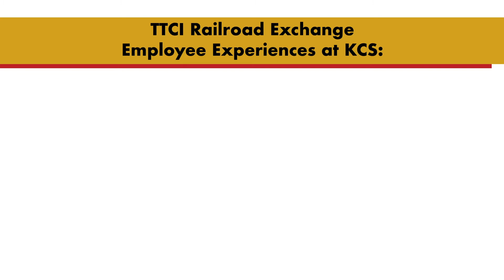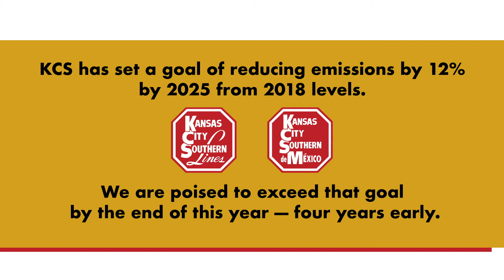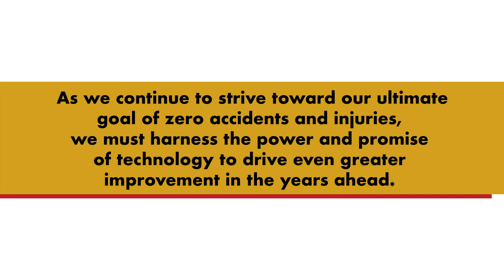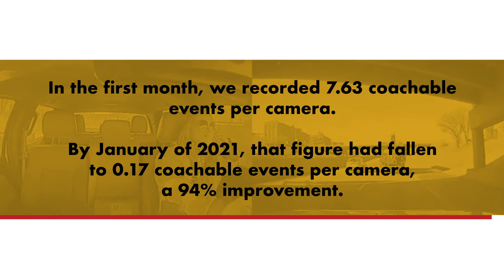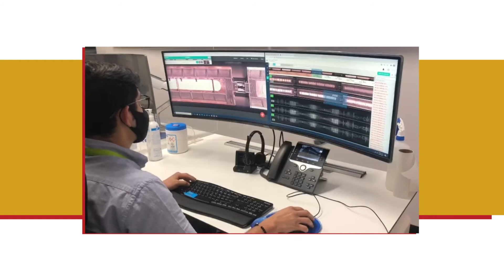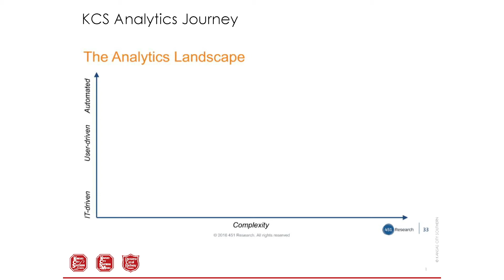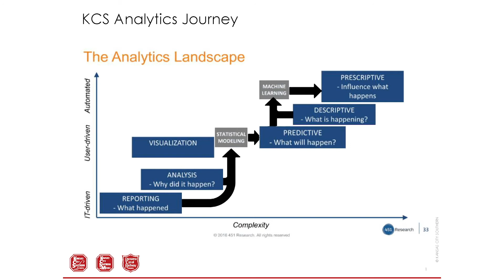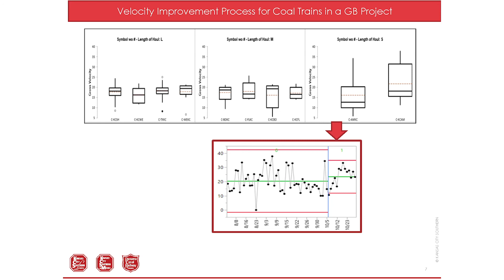KCS Keynote Address to AAR/TTCI Research Review